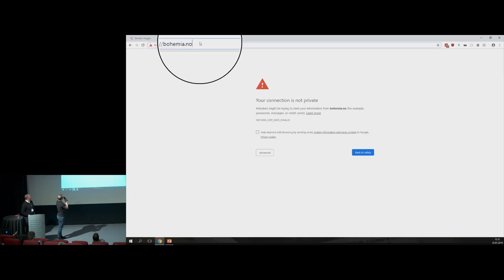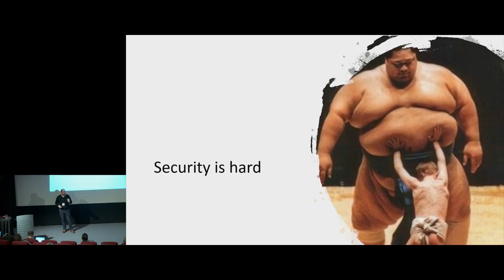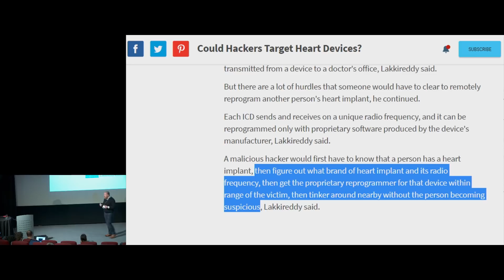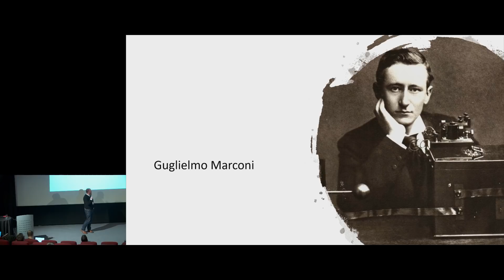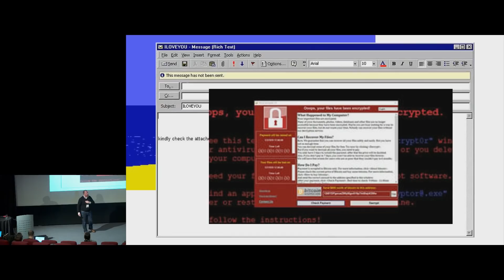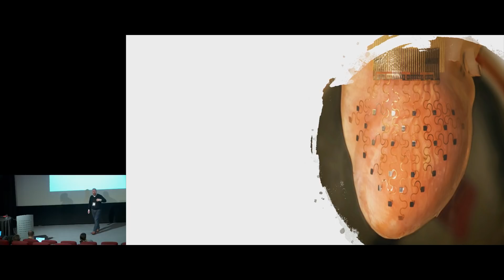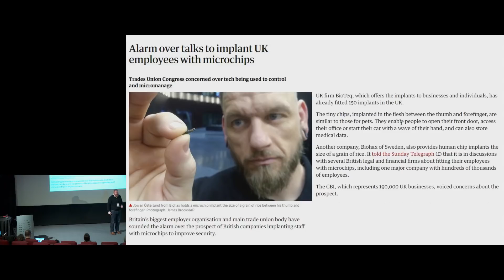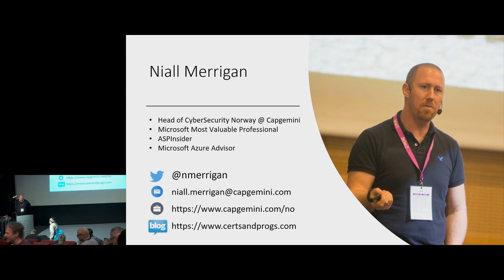Hacking a Cat — Going Beyond Traditional Attack Vectors - Niall Merrigan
The future is now. Implants the size of a grain of rice are being used by people to open doors, hold payment information and where a handshake can literally exchange digital business cards. We are also seeing major advances in medical tech with new smaller hearing aids with Wi-Fi, AR/VR to help the visually impaired and even Wi-Fi enabled hearts.
We now need to look at the connected human and see how the threat landscape is changing. Soon it may be possible for you to get a computer virus.